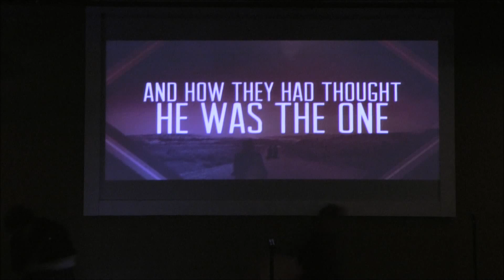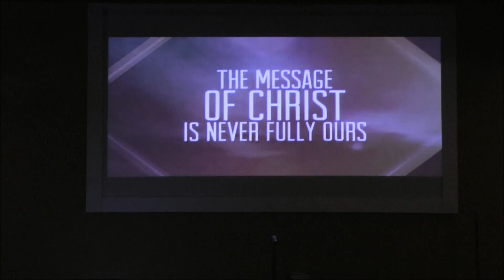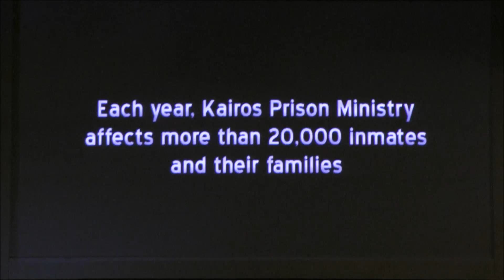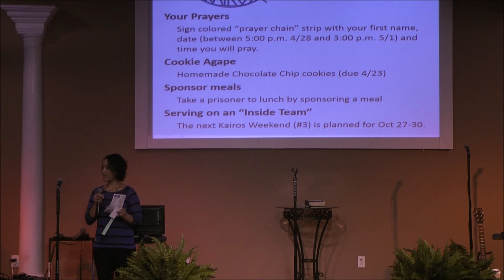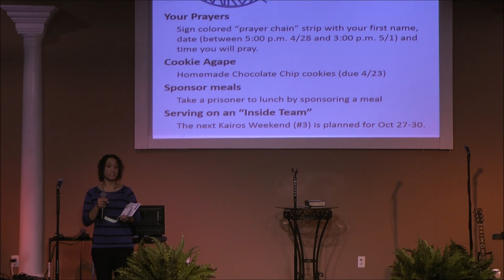Highlighting our Mission